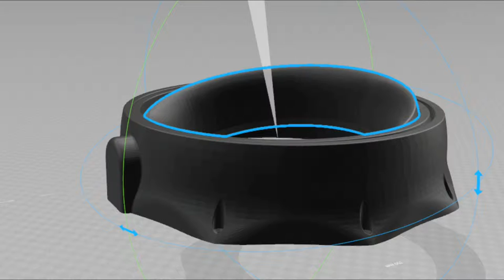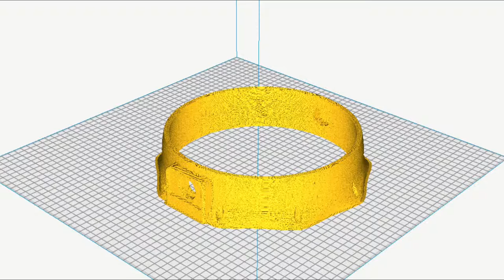Experimental testing: Vector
15/02/18: Experimental Testing: Vector

In order to maintain a minimal aircraft footprint, we designed our propulsion system to be compact, non-intrusive in terms of profile, have a high thrust density and efficient performance.

In our previous tilt rotor analysis, we proved that this technology would provide the required transition flight profile from hover to horizontal flight without the need of additional horizontal fixed nacelles for a fixed wing flight profile.

This gave us control over the aircraft in 2 axis, horizontal thrust (x axis) and vertical thrust (y axis), and rotational control (yaw, pitch, bank) by thrust variation. However, we wanted to improve maneuverability and passenger comfort by developing a vectored thrust system that gave the aircraft the ability to maintain accurate passenger cabin orientation (mainly horizontal) in turbulent air and throughout all stages of the flight. We achieved this by developing a thrust system, we called ‘Vector’, to allow us to have control in the z axis.

This video shows an early model we designed to simulate to the possibility and extent to which we could vector airflow in different directions from a fixed turbine. Further modelling went on to further refine the ‘Vector system’, to reduce obstructed air intake and to improve the mechanism of vectoring thrust.